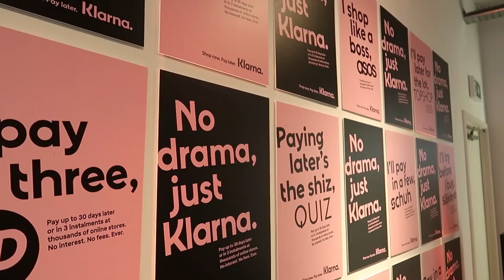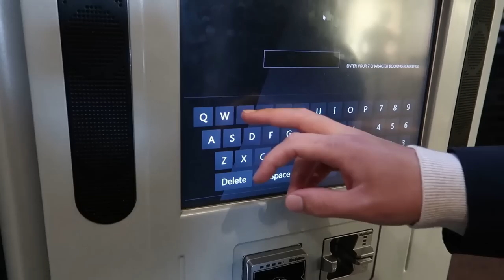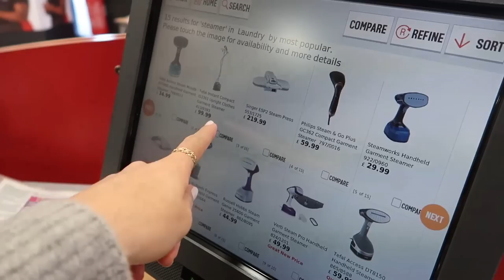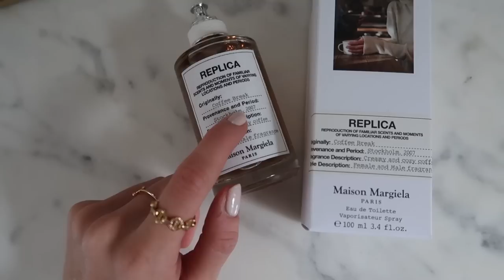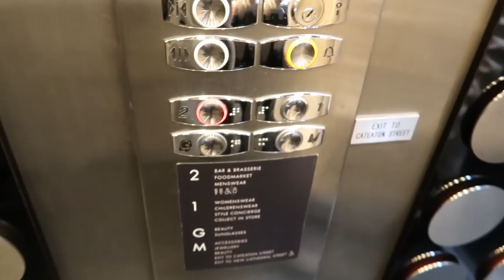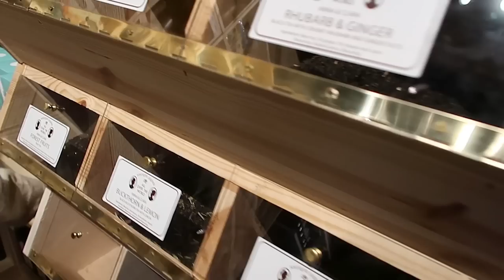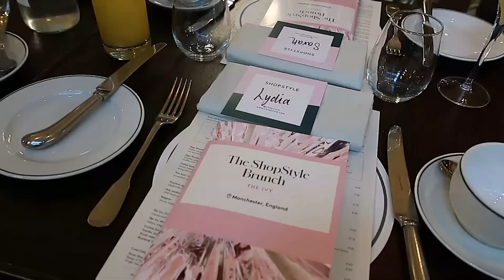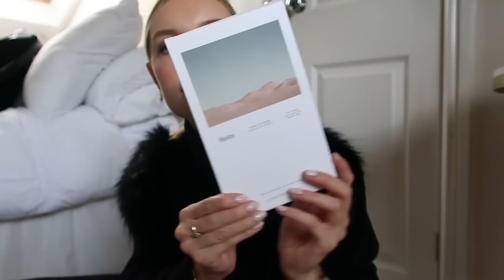YOU SAID YOU LIKED THE LONG VLOGS! | 45 MINS OF OUTFITS , EVENTS, FOOD & INTERIORS | Lydia Tomlinson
Dr Asim’s Instagram account (don’t forget LYDIA10 as your discount there too!)

INFO -
If you've just discovered me then don't forget to subscribe and follow me on Insta And if you fancy a read, then my blog, The Millennial Girl's Guide, is a satirical etiquette manual for thke modern female: with jokey 'how tos' and survival guides for living life in our millennial world!

Loavies trousers, similar
Boots, similar

OUTFIT 2 -
NA-KD Fashion leather trousers (38)
Black polo neck
Adidas trainers
Teddy coat, similar

Louis Vuitton Marignan

OUTFIT 4 (JOGGER SET) -
New Look joggers (S/M)
New Look hoodie (S/M)

REPLICA by Maison Margiela - unable to find online

OUTFIT 5 -
New Look leopard coat (12)
New Look trousers (10)
New Look knit (10)

OUTFIT 6 -
H&M skirt, similar
Loavies jumper, similar
Topshop boots

Bare Minerals mascara

Zara knit, similar
Leather trousers, similar
Topshop boots

Sock boots